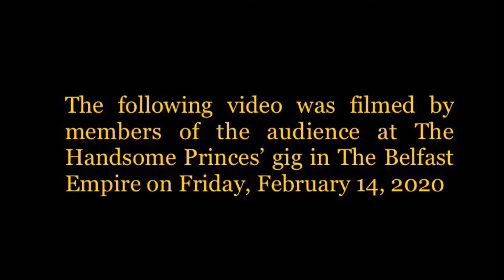THE HANDSOME PRINCES LIVE AT THE BELFAST EMPIRE - FEBRUARY 14, 2020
The Handsome Princes play live at The Belfast Empire on St Valentine’s Night, 2020. All photos and videos provided by members of the audience.